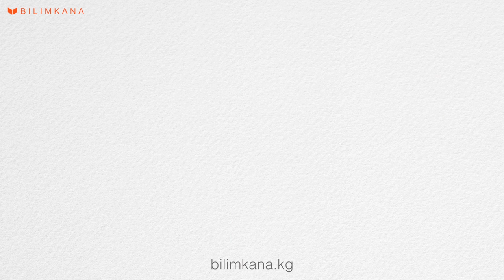Bilimkana eARThwork | Bilimkana Naryn School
Young students and art... what's not to love? Our school at Bilimkana is passionate about encouraging creativity and artistic freedom with its young students as well as teaching them how to communicate their ideas freely. Enjoy!